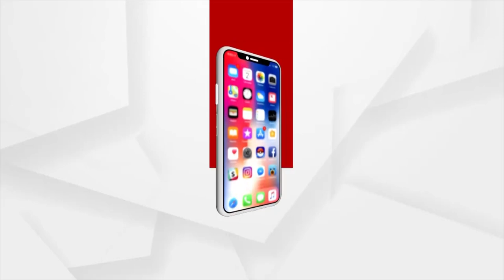ଜାତୀୟ ପତାକାକୁ ଅସମ୍ମାନ...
ଜାତୀୟ ପତାକାକୁ ଡାଇନିଂ ଟେବଲର କ୍ଲଥ ବନାଇ ତା ଉପରେ ହୋଇଛି ଲଂଚ । ଯାହାର ଭିଡିଓ ସୋସିଆଲ ମିଡିଆରେ ଭାଇରାଲ ହେବାପରେ ଏହାକୁ ନେଇ ଦେଶସାରା ଦେଖାଦେଇଛି ଅସନ୍ତୋଷ...